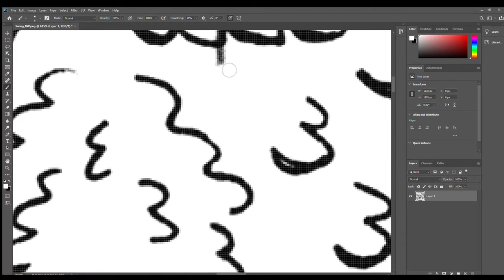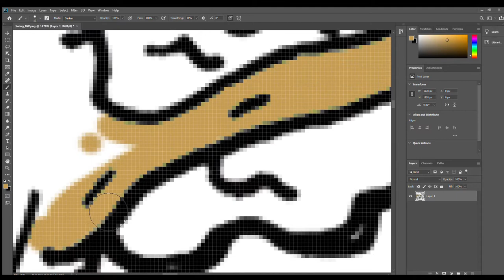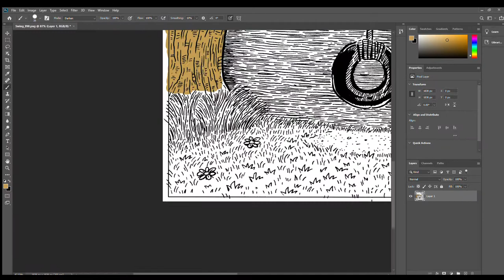Tire Swing Color Time Lapse (Part 1)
A video of me "cleaning" and coloring a portion of a drawing in Adobe Photoshop. I use a Wacom tablet to do some.